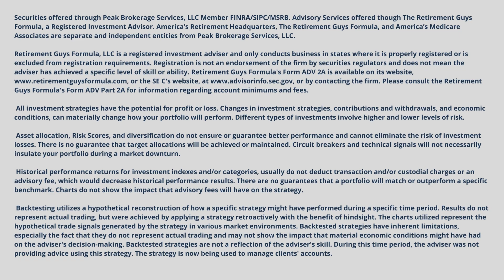What is an annuity in simple terms?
What is an annuity in simple terms? Annuities can be a confusing topic. There are three different types of annuities. In this video, Nolan Baker and Jeremy Baker discuss these tpyes of annuities in a way that may be more understandable.